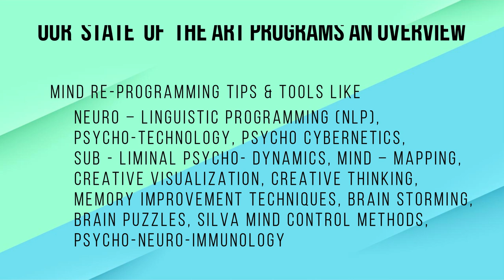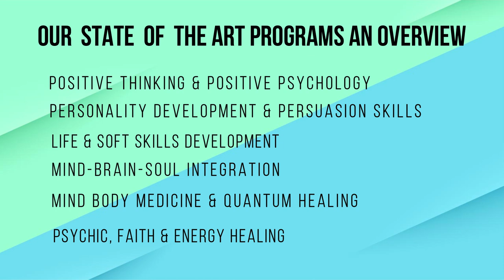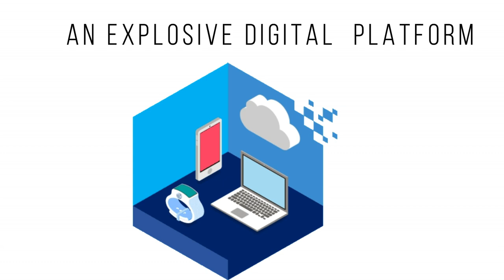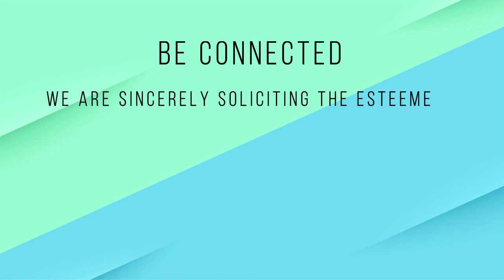Living in Wellbeing An Introduction | By Dr Purushothaman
Introducing Living In Wellbeing
Living In Wellbeing is a Non-Profit Organization for the Total Well Being of our fellow beings.
is our online platform – through which we promote all our activities. The Products and Services we offer
• Everything for Total Wellbeing – Physical, Mental, Psychological, Financial, Social & Spiritual Well Being.
• Positive Health & Wellness Training/Programs/Tips & Tools/Advise
• Stress Management Programs – Both Online and Offline – Training/ Classes/ Seminars/ Presentations/ Stress Assessment Tools, etc.,
• Online & Offline Counseling Programs
• Online & Offline Mental Health Support
• Online & Offline NLP and other Mind Programming Techniques
• Meditation & Yoga Classes/Training – Online & Offline
• Applied & Scientific Spirituality Classes and Seminars
• Research & Development on Human Mind and Re-programming
• Projects & Programs in Behavioral Sciences
• Co-coordinating various Writers, Thinkers, Philosophers, Scientists, Spiritual Persons, Educationalists, Intellectuals, Philanthropists and the like Persons and Organizations
• Running & Managing various Educational Programs and Health Care delivery Services for the Poor & Needy Population
• Women & Children Empowering Services
• Organizing Regular classes, Seminars, Workshops, Group Discussions, National & International Conferences, and Teleconferences, etc.,
• Organizing Camps, Training, Meditation, Yoga Centers, Spiritual Centers and the like activities
• To help the Poor & Needy – Financially/Educationally and also Supporting and Providing Jobs for Sociology-Economically Poor &Technically qualified Persons
• Maintaining Social Forums and Social Networking Activities in connection with the Vision and Mission of Centre for Human Perfection
• Consultation Services in Health, Wellness, Self- Help, Career- Development, Life -Skills, Spirituality, Education, Art & Science, Technical Subjects and the like Human Life themes
• Spreading the Message of Universal Love, Peace, Well being, Harmony & Happiness for the entire Humanity
With an attitude of gratitude
Dr Purushothaman Kollam
Director
Living In Wellbeing
Meet Dr. Purushothaman@Centre For Human Perfection:
About Dr. Purushothaman:
Dr.Purushothaman'sBooks @ Amazon.com
Living In Wellbeing Books@ Kindle